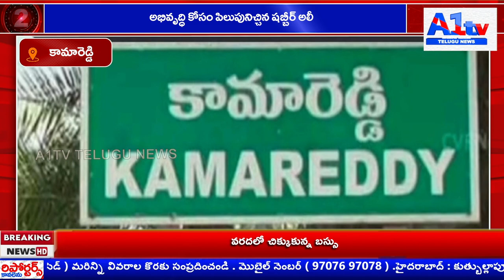అభివృద్ధి కోసం పిలుపునిచ్చిన షబ్బీర్ అలీ||A1tv telugu news